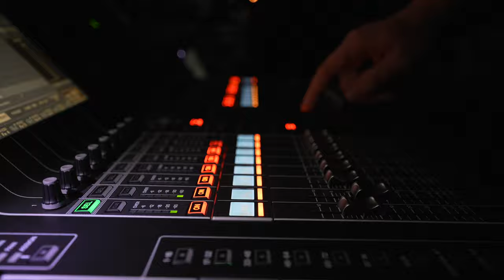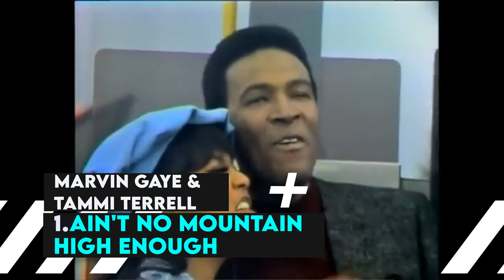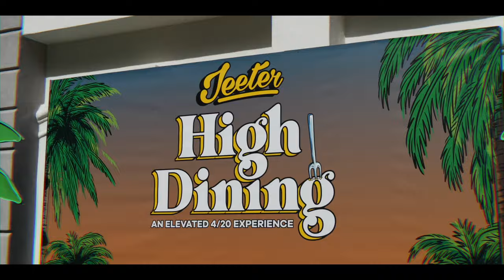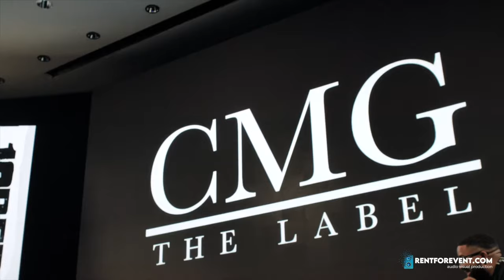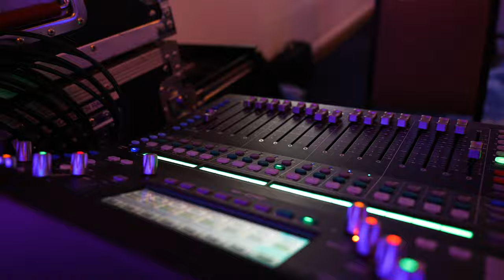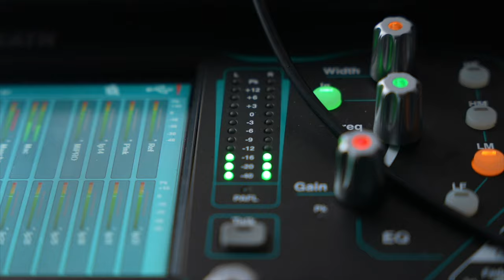Top 15 Walk-on Songs for Corporate Events | Rent for Event Compilation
Looking to make a grand entrance at your next corporate event? Look no further! Our Event Company has curated the ultimate list of walk-on songs that will set the perfect tone for any professional gathering.

From energetic beats to sophisticated tunes, we've got you covered. Whether you're hosting a conference, seminar, or team-building event, choosing the right walk-on song can make a lasting impression.

🔥 Featured Songs:
Ain't no mountain high enough - Marvin Gaye & Tammi Terrell
24K Magic - Bruno Mars
Uptown Funk - Mark Ronson FT. Bruno Mars
Get Lucky - Daft Punk FT. Pharell
Bulletproof - LA Roux
Happy  - Pharrell Williams
Walking on sunshine - Katrina and The Waves
Give It Up - KC & The Sunshine Band
You are The Best Thing - Ray Lamontagne
A Sky Full Of Stars - COLDPLAY
Move Your Feet - Junior Senior
Can't Hold Us - Macklemore & Ryan Lewis
I Am Woman - Emmy Meli
📌 Timestamps:
0:00 Intro
0:57​ Song 1
1:14​ Song 2
1:39​ Song 3
1:59​ Song 4
2:30 Song 5
2:57 Song 6
3:27 Song 7
3:45​ Song 8
4:19 Song 9
​4:35 Song 10
5:01 Song 11
5:21 Song 12
5:48 Song 13
6:12 Song 14
6:41 Song 15